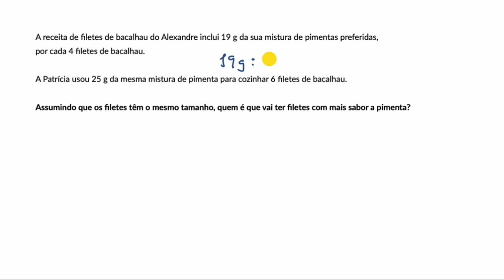Interpretação de razões diferentes - Khan Academy em português (6.º ano)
Vídeo original: Interpreting unequal ratios